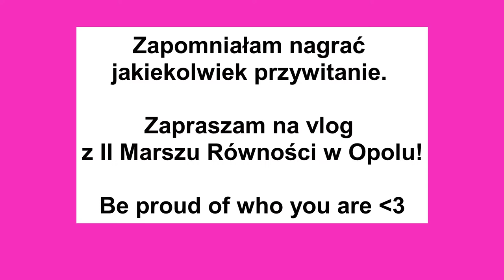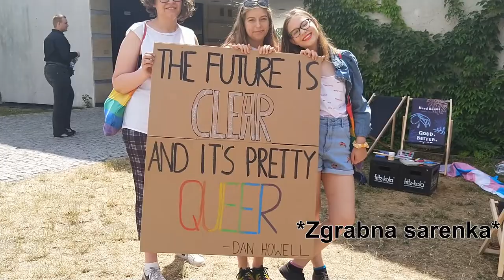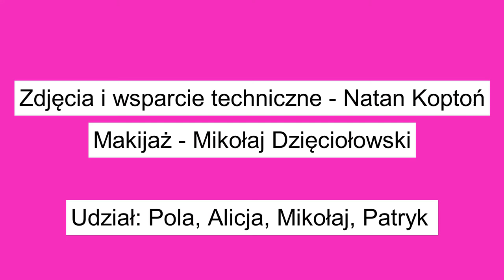II MARSZ RÓWNOŚCI W OPOLU / DRAG QUEER / VLOG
Znajdź nas w social mediach!